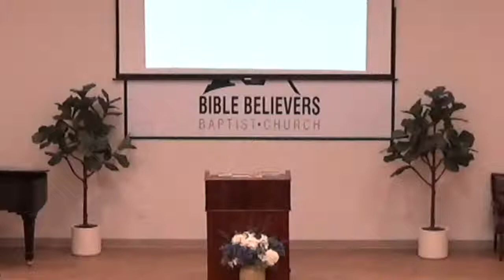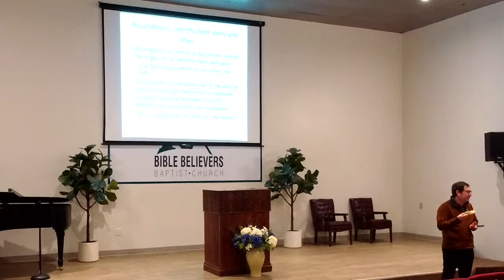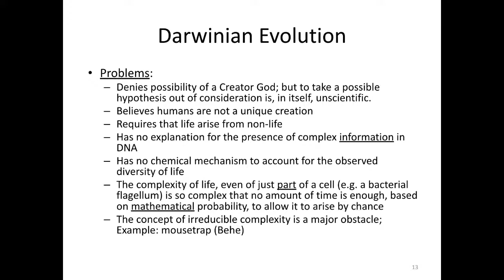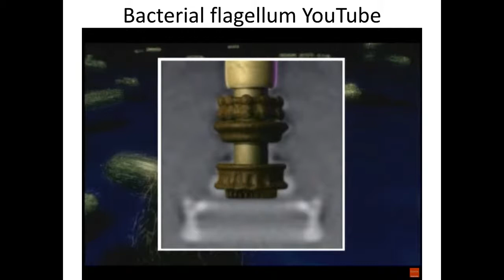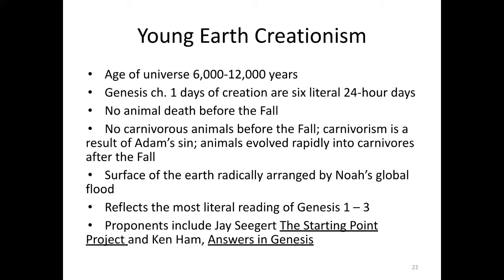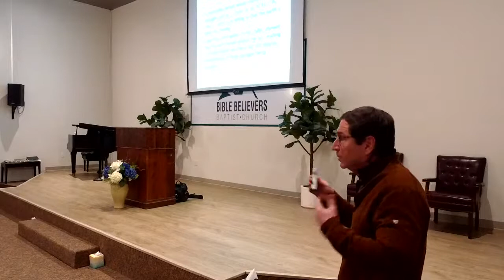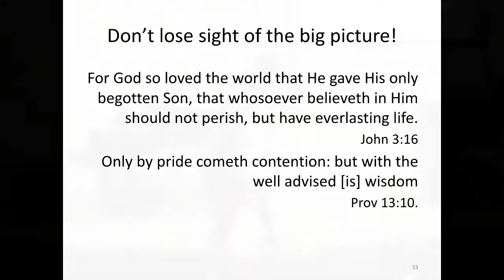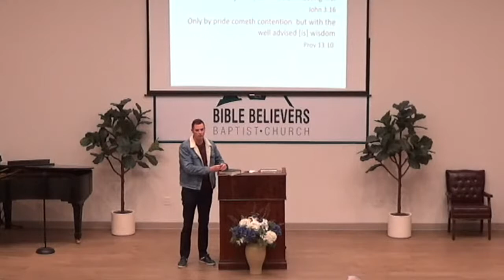Critical Thinking Workshop Pt. 2: Evolution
Miles Hassell (3-31-22)